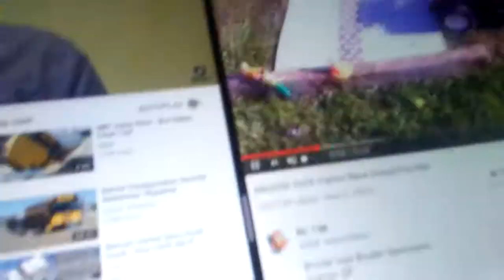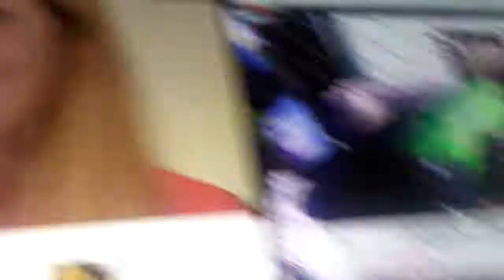You break bruder Mercedes Benz sprinter ambulance 02537 ups 02538 say to yes breaking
You breaking say and yes autotransporter Mercedes Benz sprinter bruder 02455 Volvo A60H Articulated Dump truck